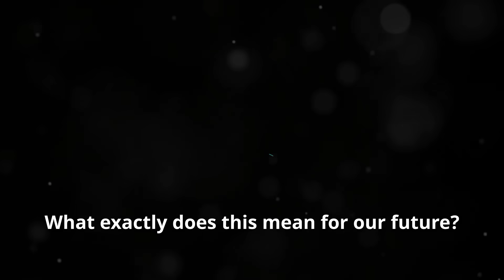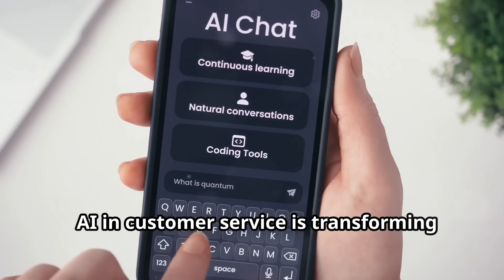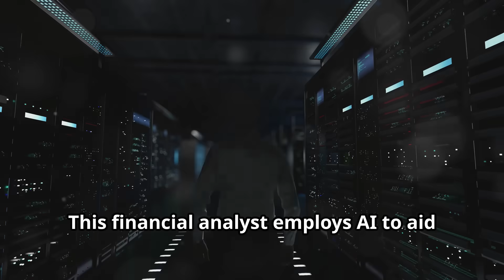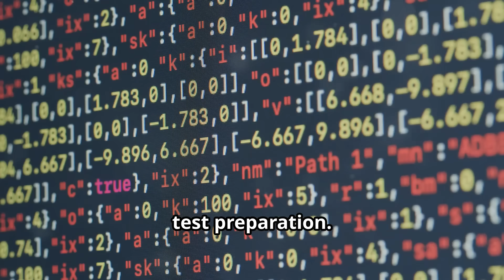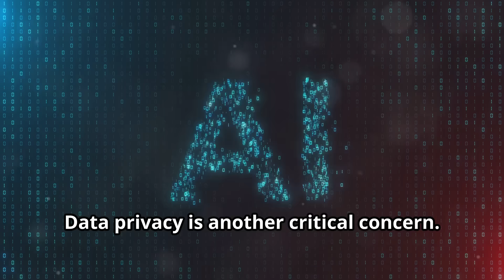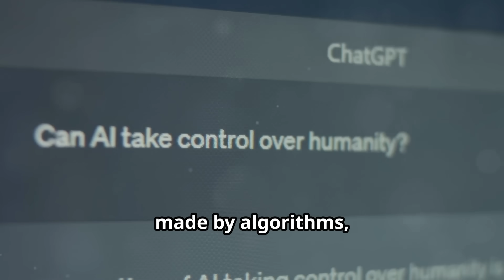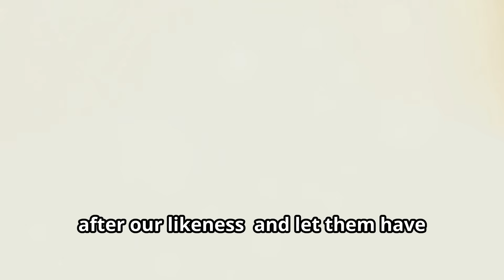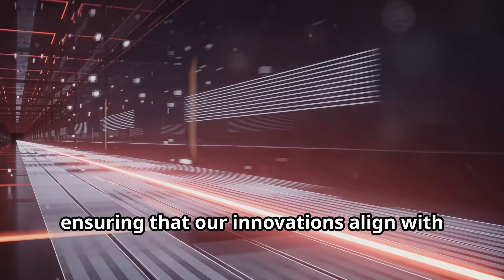The Rise of Artificial Intelligence: Impacts and Challenges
Artificial intelligence is increasingly being adopted by governments, companies, organizations, and individuals in their daily lives. Its importance in education, entertainment, autonomous driving, banking and finance, planning, and research cannot be overemphasized. Yet, it can also become a dangerous tool in the hands of rogue actors, who can use it to hack computers, phones, and services, holding us captive and helpless.
[dot] com/the-rise-of-artificial-intelligence-impacts-and-challenges/